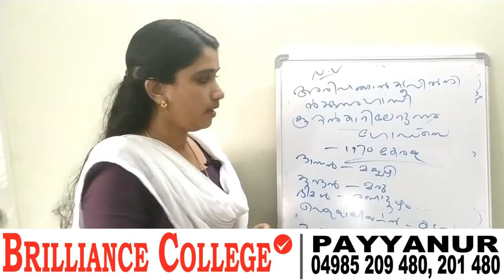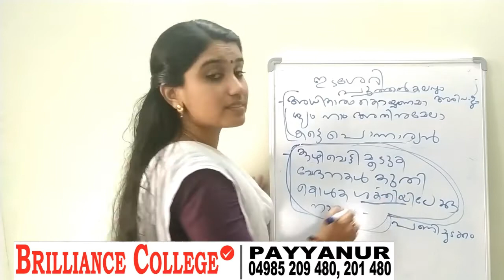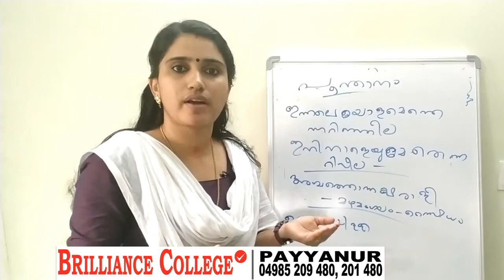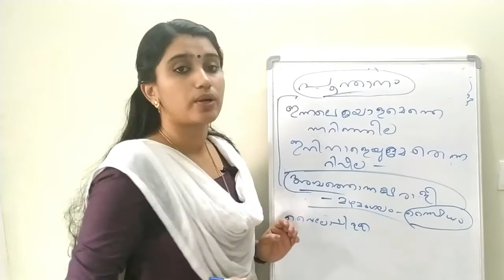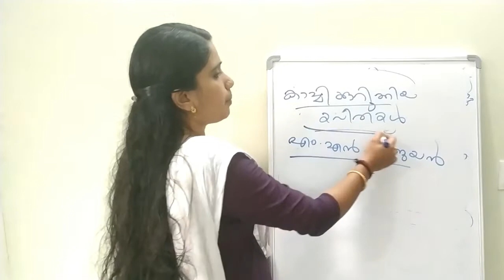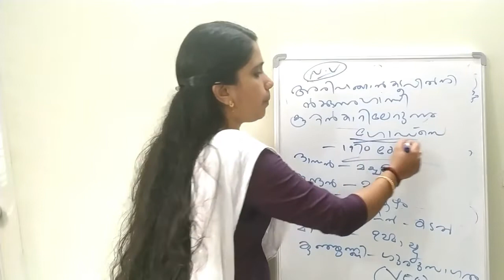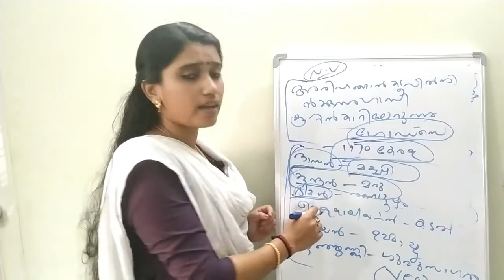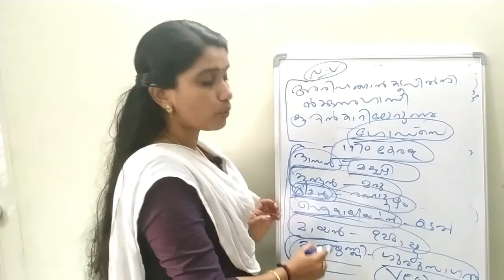മലയാളം Previous Questions Kerala Psc#മലയാളം Part 2#Dr.Sona Sreekanth